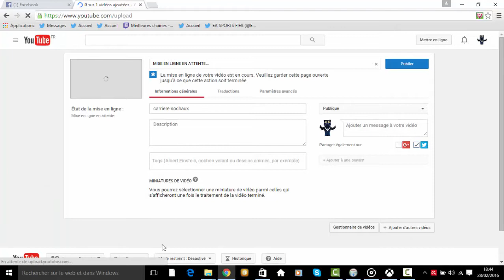Le Glitch le plus cheater de Fut16 !!!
Vous perdez 2-0 alors qu'il vous fallait 1 victoire pour monter ? Avec ce glitch votre adversaire quittera le match et le match comptera pas !! Cheater !! ;) Apres si vous perdez tout vos match je peut pas vous aidez mdr